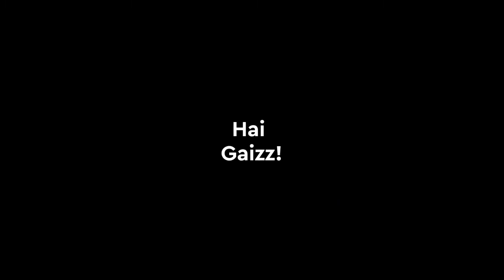Enjoy Enjaami Remix Troll | Instagram Reels Cringers!!🤕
Hope - You all enjoy this video & Share to everyone.

1share = 1000prayers🙏🏻😁